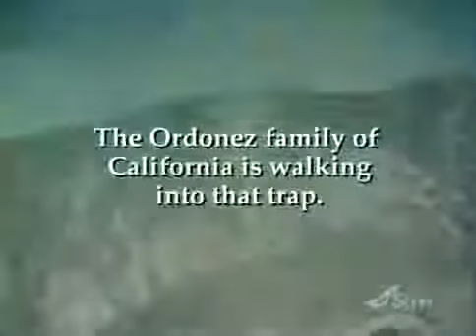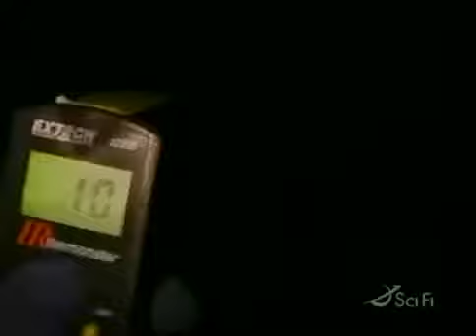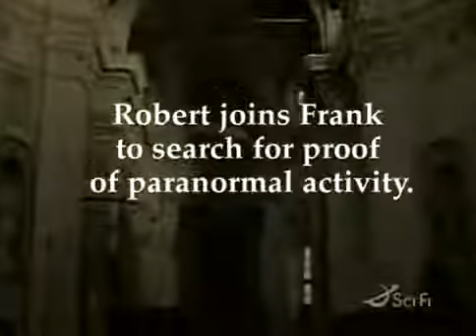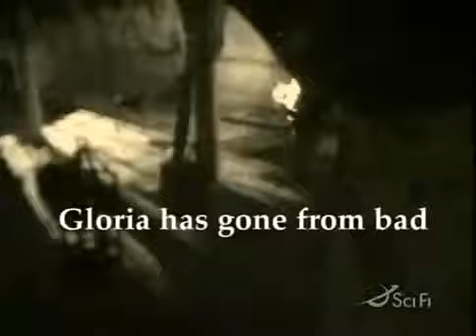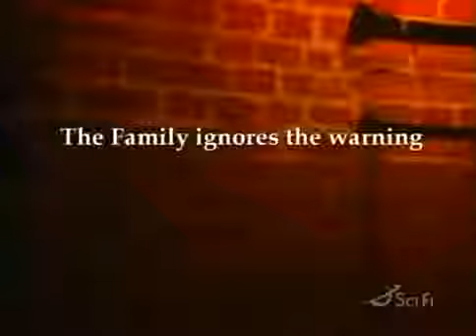7 Most Haunted Place on Earth - Lucedio Monastery Dare - 2 [2/7]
7 Most Haunted Place on Earth - Lucedio Monastery Dare - 2 [2/7]
7 Most Haunted Place on Earth - Lucedio Monastery Dare - 2 [2/7]
7 Most Haunted Place on Earth - Lucedio Monastery Dare - 2 [2/7]